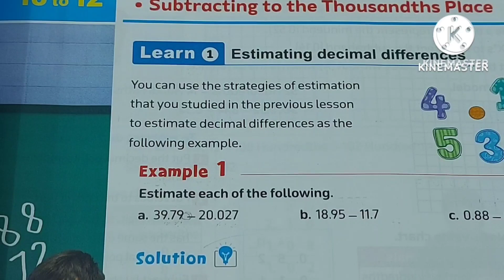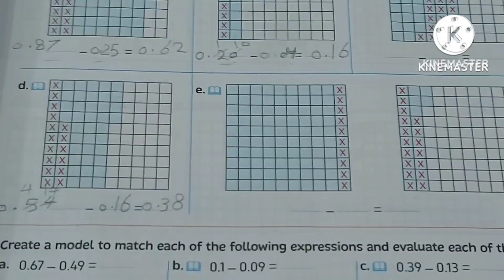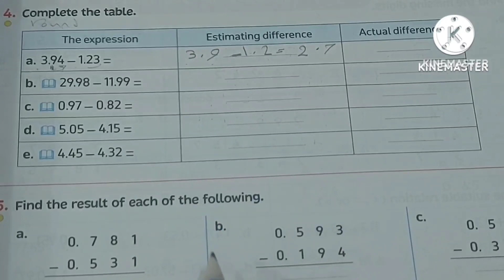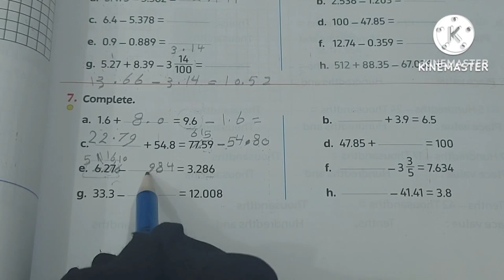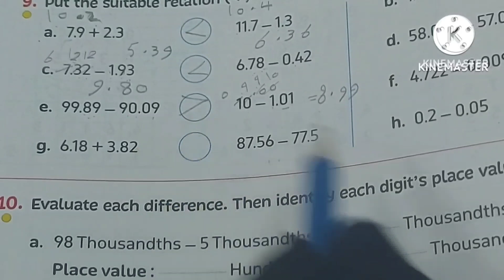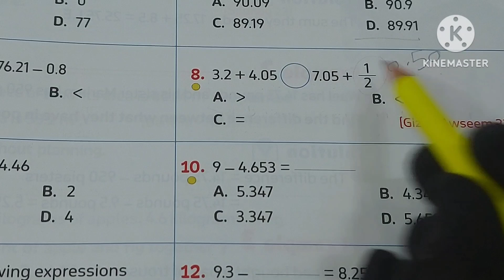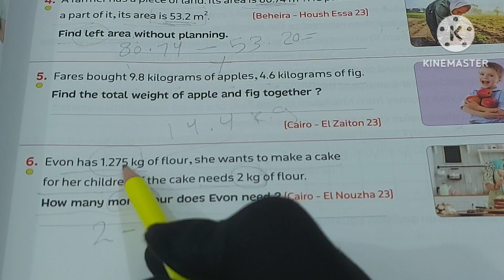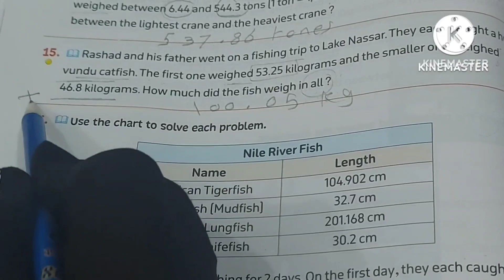ماث للصف الخامس الابتدائي/ Unit 1/ lessons/lessons ,8,9,10, 11/ المعاصر 2024 / الحلقة 6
ماث للصف الخامس الابتدائي/ unit 1/ lessons ,8 9,10